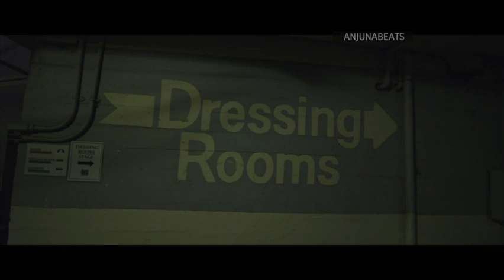Above and Beyond Talk Tour Sanity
British electronic DJ group Above and Beyond discuss how they stay sane on tour. (June 9)